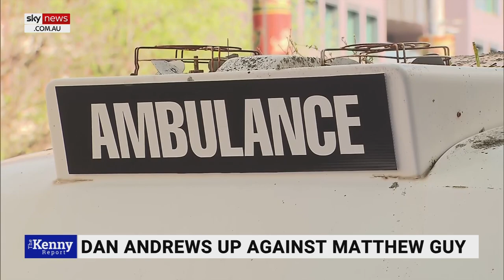Polls are ‘pointing very much to an Andrews win’: Victorian election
The polls in Victoria are “pointing very much to an Andrews win” ahead of the state’s election, says The Australian’s Victoria Political Reporter Rachel Baxendale.

Ms Baxendale says the only thing she’s “certain” about is “we will have a larger crossbench at the end of all this”.

“I would expect there to maybe be a couple more Greens and maybe be a couple more teals although it’s a slightly different dynamic with teals in Victoria to what it was federally because we do have some contests where it's genuinely a three-way contest between Labor, Liberal and teals,” Ms Baxendale told Sky News host Chris Kenny.